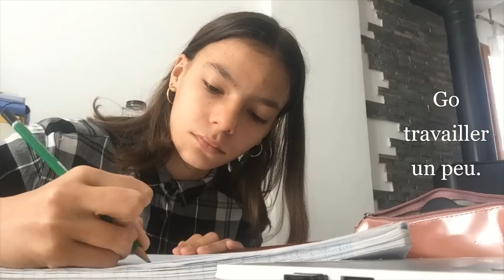Un dimanche avec moi : veille voyage